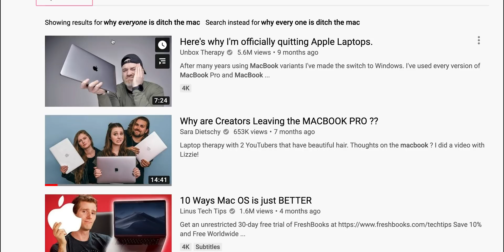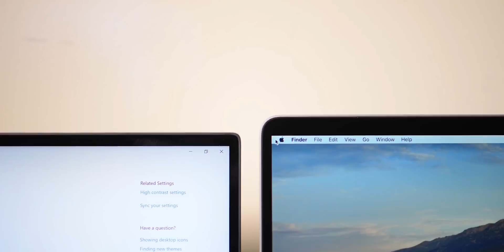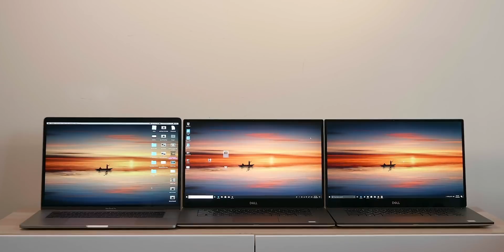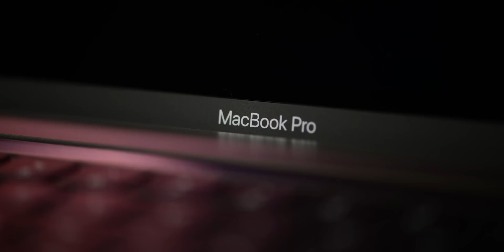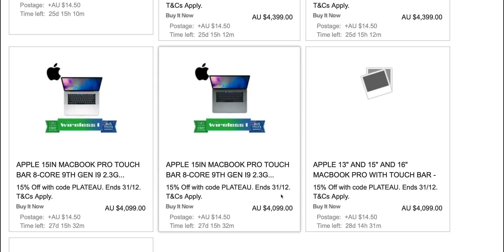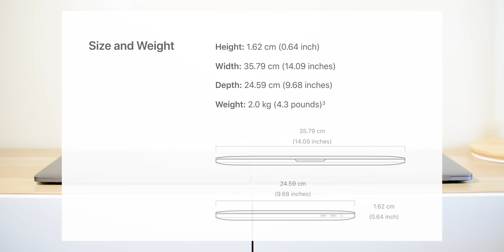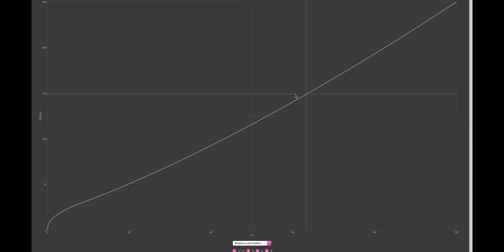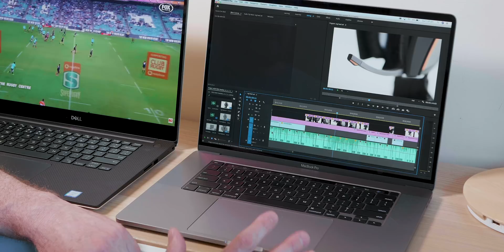Why is everyone going Back to the Mac? Is the switching from PC to Mac is Real?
Why is everyone going Back to the Mac? MacBook, MacBook Pro 13, MacBook Pro 16, Mac Pro, iMac, iMac pro The switching from PC is Real!

XBOX Live 3 Month Gold Membership Card Global: $16.39

⏩ XBOX Live 1 Month Gold Membership Card Global: $7.75
⏩ Recommended RAM for Laptops

⏩ Recommended SSD's for Laptops:

GEAR I USE:
⏩ XPS 15